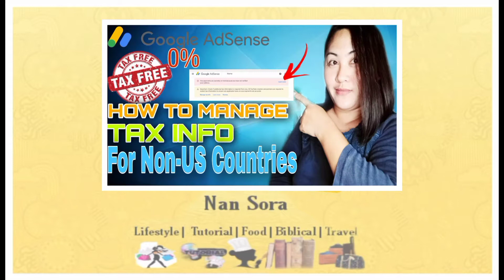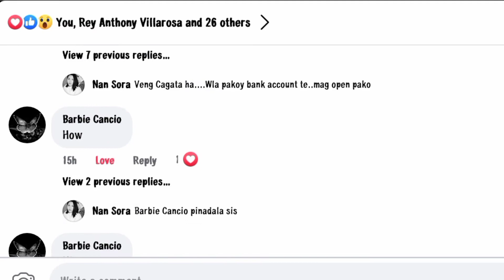I GOT MY ADSENCE PIN | NAN SORA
1:00 I received my Adsence pin
 1:41 last part of the requirements
 2:49 being a content creator is not easy
 3:34 thanks to google adsense and yt
 4:58 I'll make a youtube channel
 5:46 as a youtuber we need to make more content
 6:18 Shout out
 7:01 outro

In this vedio I'm showing to everyone my google adsense pin and I am now a fully verified vlogger.

I am passionate about my work, because I love what I do, I have a steady source of motivation that drives me to my best.

This channel contains Entertainment Lifestyle, Tutorial, Cooking, biblical, and travel Wich I pursue my eagerness to show everyone my creativity.
I hope that my vedios can help to all small YouTuber and viewers. Thank you

Nan Sora

I am pleasure to know your suggestions and opinion, please let me know..

Love And Respect one another